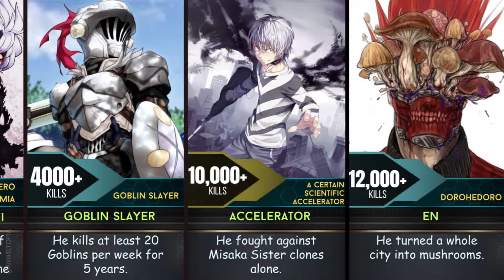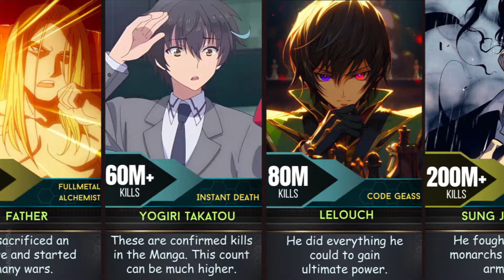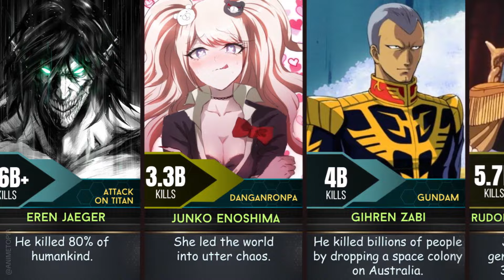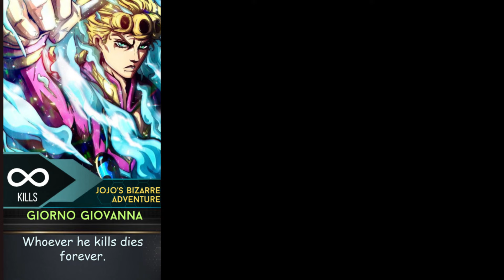Biggest KILL COUNTS | The Deadliest Killers in Anime Revealed!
➤ Get ready to uncover the anime characters with the highest kill counts! In this video, we'll dive into the world of anime kill counts and reveal the deadliest characters. these characters have left a trail of destruction in their wake.

➤ Animetopia is your go-to channel for all things anime-related. Here I create videos on
anime-themed topics: anime powers,  power levels, anime ranks, power distribution, power rank, top and , character rosters, and it's all mostly from anime.